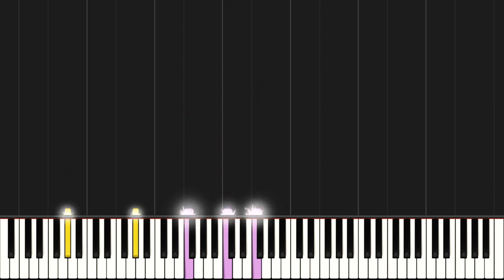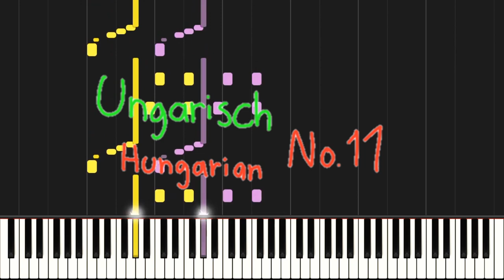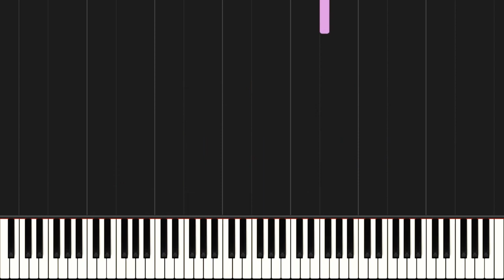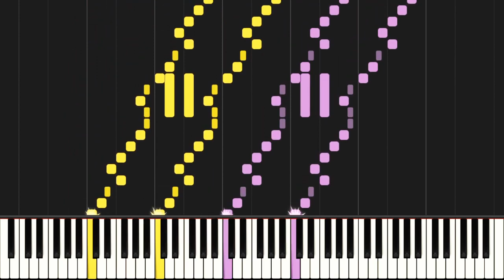Weihnachtsbaum (1st version), S.185a [Book 3] - Franz Liszt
The set of 12 Weihnachtsbaums, S.185a is the 1st ver of the later revised and more well-known S.186 version. Composed in arround 1873 and 1874 probably in Paris, this set has never been published. Liszt also made an earlier 4-hands version (S.612a) that also has never been published. The set was dedicated to his grandchild Daniela von Bulöw, who was born at Christmas day (except for No.11, which was dedicated to his friend Kornél Ábrányi).

Book 3 (A mature person's recollections of Christmas) featuring:

0:00 - Affettuoso (Allegretto) [Evening Bells/Abendglocken]
- The bells of the ninth piece invoke quiet recollection and, according to Humphrey Searle.
By the way, from what we learned from the MS, the first version was untitled but later Liszt added an early title to it piece which was Böinischer Abend/ Christmas Eve (I've tried my best to read the discarded title from MS xd). But he probably wasn't satisfied with it so he discarded it and then it eventually became Abendglocken.

2:33 - Quasi Andante [Ehemals/Jadis/In Days Gone By]
- The tenth piece—at once wistful and impassioned—is a nostalgic remembrance of the first meeting between Liszt and the Princess zu Sayn-Wittgenstein. As same with No.9, the MS is untitled but Liszt added a title in the second version which is "Jadis - (Ehemals)"

4:50 - Ungarisch (Hungarian)
- The eleventh—a stirring march—a self-portrait, this may be so, although the present writer can find no primary source for Searle’s idea. It should be observed, though, that the Hungarian piece bears an extra dedication to Liszt’s friend, the composer Kornél Ábrányi.
This version, in our opinions, is even better and more interesting than the revised S.186/11 since the theme here makes a much more exciting and joyful Hungarian march.

6:15 - Polnich (Polish)
- The extrovert gaiety of the final number belies everything that one has otherwise been lead to believe of the character of the Princess, who smoked cigars, wrote interminable tomes on obscure church problems, and probably never danced a step!

(notes by Leslie Howard, some extra information by us!)